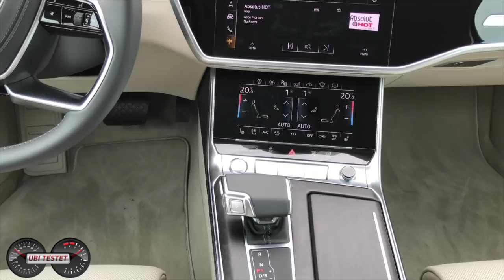2018 Audi A6 Avant 45 TFSI Quattro im Fahrbericht | Kaufberatung | Test by UbiTestet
Audi präsentiert den neuen Audi A6 Avant in seiner 8. Produktgeneration. Ich konnte für Euch den neuen Dienstwagen-Kombi erstmals mit dem komplett neuen 4-Zylinder Turbobenziner fahren. Der neue Audi A6 Avant 45 TFSI Quattro kommt immer mit Allradantrieb und dem 7-Gang S-Tronic Getriebe daher und beschleunigt in nur 6,8s auf Tempo 100 km/h.
Was seine Stärken und Schwächen sind, dass erfahrt ihr in diesem Fahrbericht. Viel Spaß :-)

Equipment:
Zhyun Smooth Q Gimbal

Audi A6 Avant 45 TFSI Quattro Design + S-Line Exterieur:
2,0l 4-Zylinder Turbobenziner
245 PS - 370Nm
6,8s für 0-100km/h
250km/h Vmax

Listenpreis Testwagen: rund 82.000 Euro